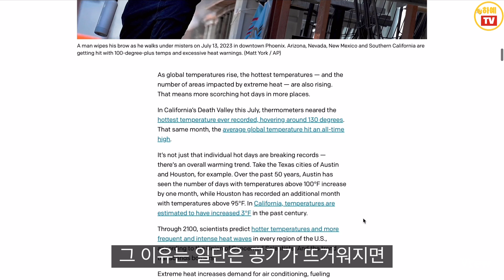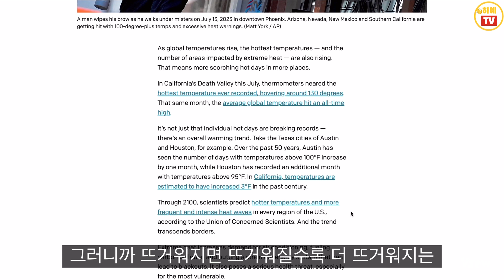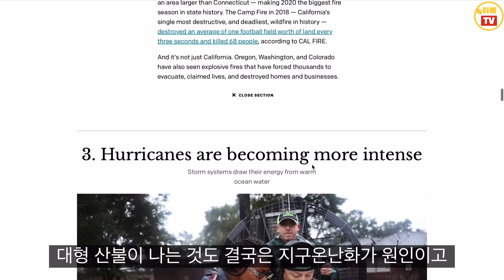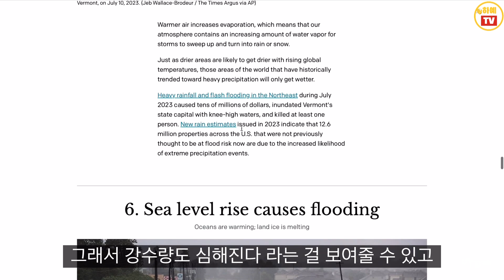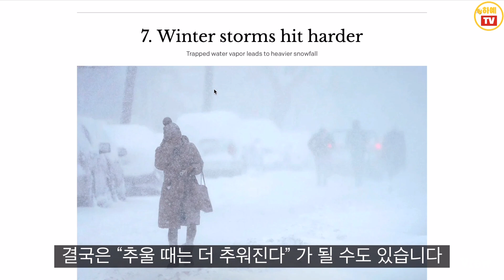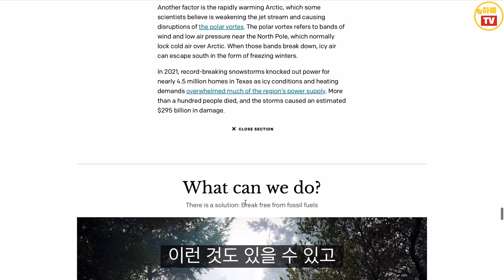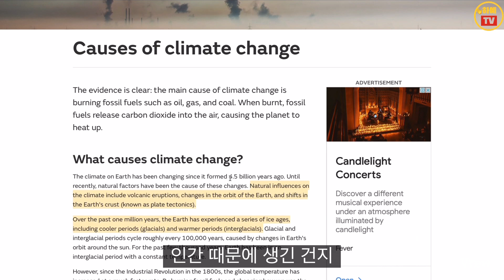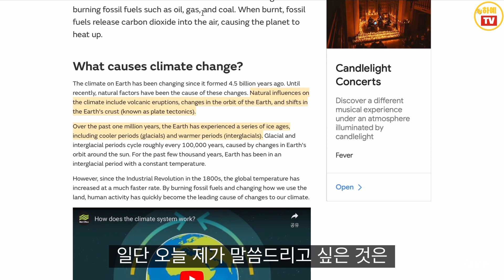이상 기후 현상. 왜 발생하는 걸까?